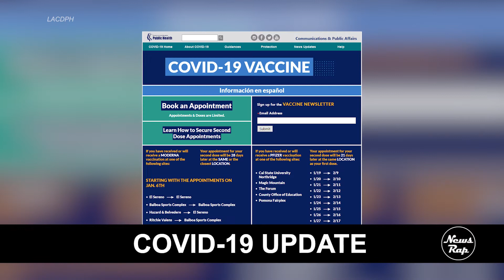NewsRap News Brief January 29th, 2021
On this week's NewsRap News Brief:
- COVID-19 Virus Mutations
- Local Elected Officials Attend Presidential Election
- Let's Talk Let's Learn Community Discussion Series